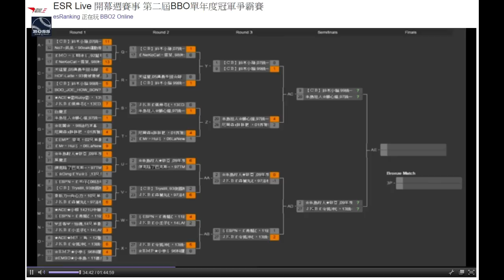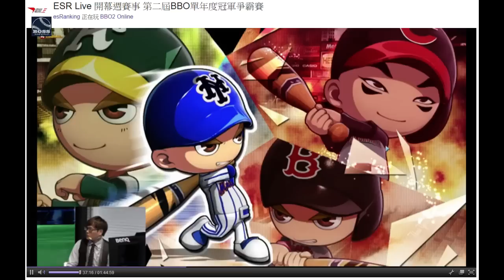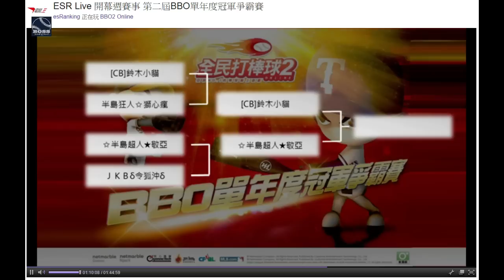老闆棒賽轉播台 第二屆BBO單年度冠軍爭霸賽 4強 AD組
第二屆BBO單年度冠軍爭霸賽 8強 AD組
☆半島超人★敬亞 09興農牛隊VS.